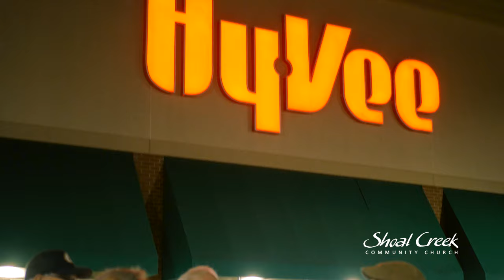Making Jesus Accessible | Chas, Dan & Lou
At Shoal Creek Community Church in Pleasant Valley Missouri their mission and mandate is to "Make Jesus Accessible". In this short video you will hear how Jesus was made accessible to Chas, Dan & Lou and how they long to make him accessible to others.